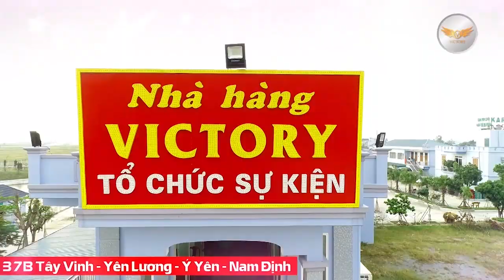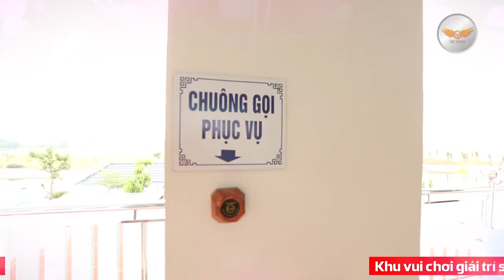[ Highlight ] : FC. CAVE - FC. ABC ( BẢNG C GIẢI BÓNG ĐÁ VICTORY MỞ RỘNG LẦN THỨ 3 - 2018 )